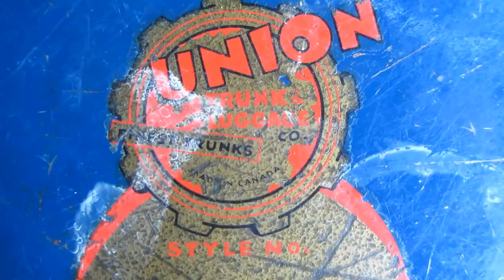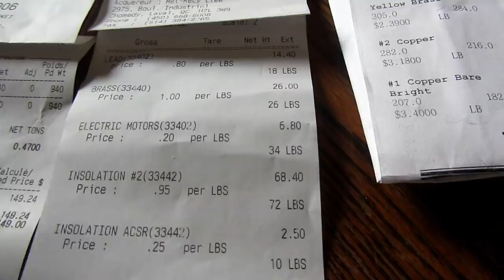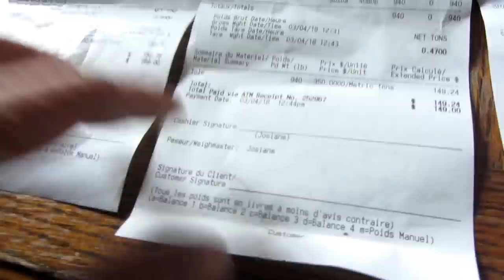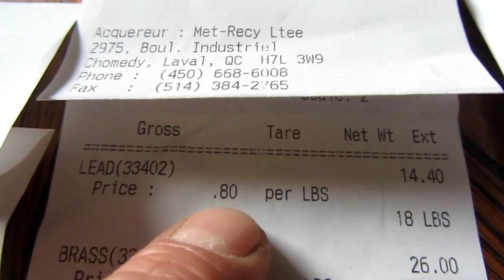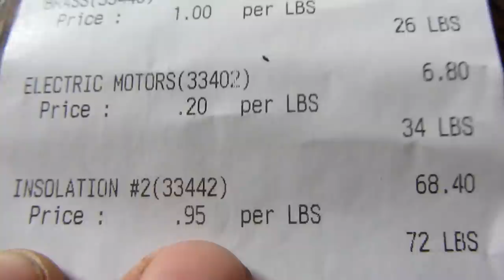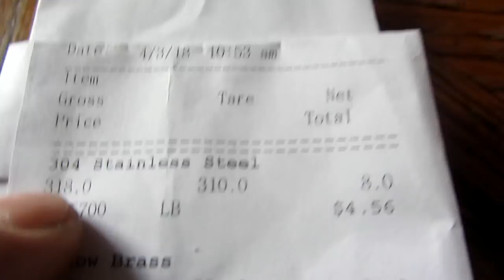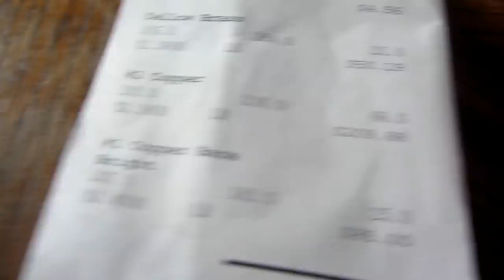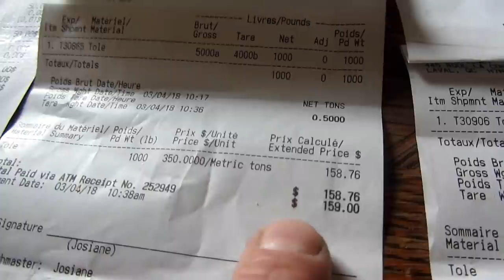BREAKING MY SCRAP PIGGY BANK #2 /non-ferrous and ferrous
UPDATE
if you want to check my ebay shop

if you want to buy a wire striper like i use and recommand